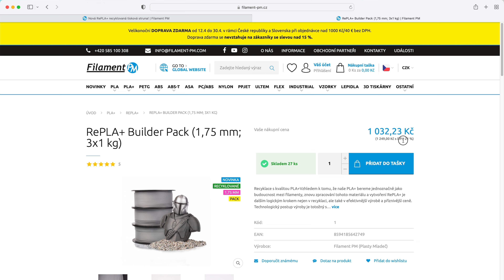Recyklovaný filament FilamentPM RePLA+ - Recenze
Jak se tiskne recyklovaný filament FilamentPM RePLA+ a vyplatí se jeho nákup?

Hardware (Aliexpress)
Tiskové podložky
Mechanické endstopy
Indukční senzory
Anet A8
Anet A8 Plus
MKS Gen L 1.0
MKS Gen V1.4
Einsy Rambo 1.1b
Ramps 1.6
SKR mini V1.1
SKR E3 DIP V1.0
Fysetc Cheetah